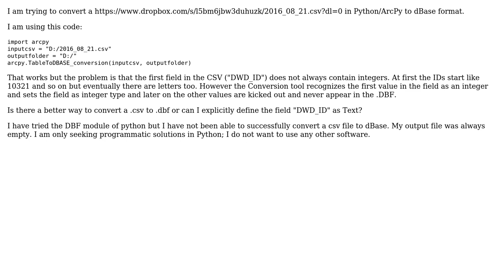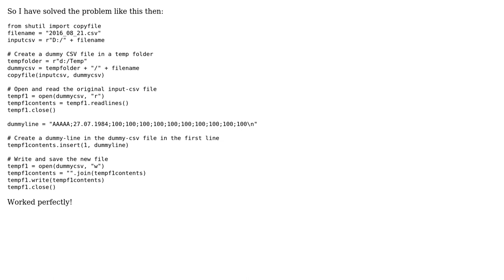GIS: Field Error in ArcPy TableToDbase conversion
With thanks & praise to God, and with thanks to the many people who have made this project possible! You are responsible for your own actions.